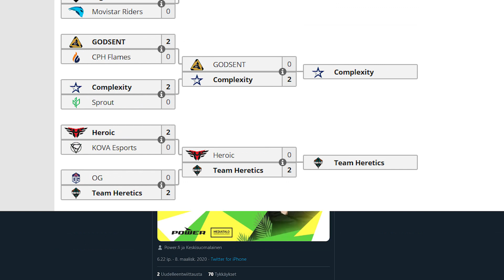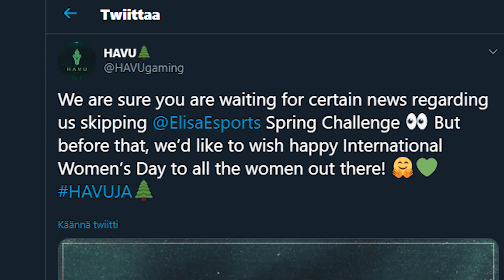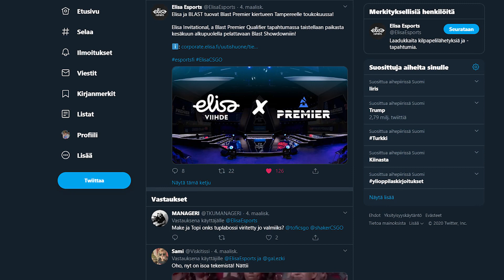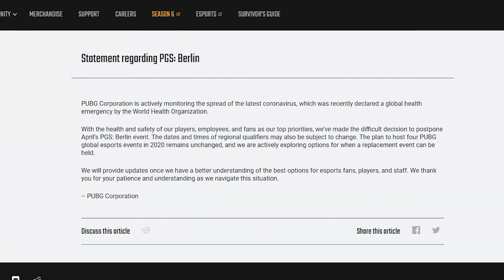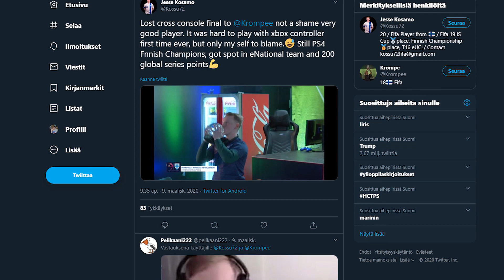Minor-karsinnat, HAVU & e-Huuhkajat | ⏩PIKAKELAUS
Karsintoja, karsintoja ja karsintojen karsintoja. Pikakelaus niputtaa jälleen viikon kuumimmat puheenaiheet e-urheilumaailmasta. Tällä kertaa käsittelyssä Euroopan CS:GO-minorin karsinnat, PUBG Global Series, Elisa Invitational, FLASHPOINT-liiga ja tietenkin myös virtuaalifutikset.